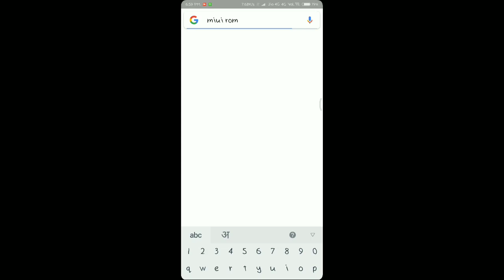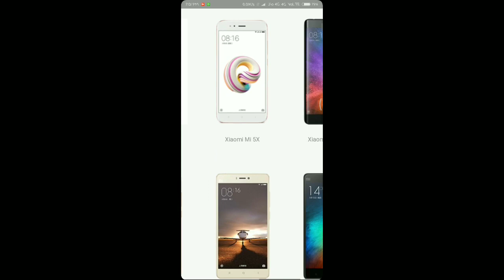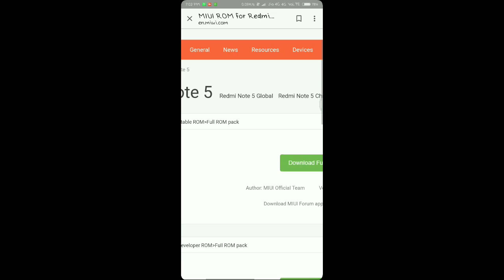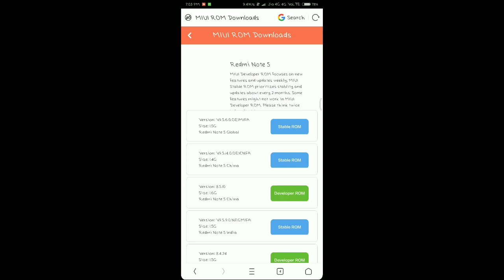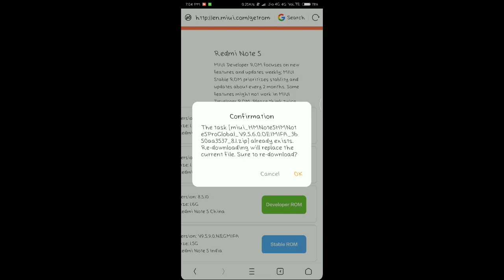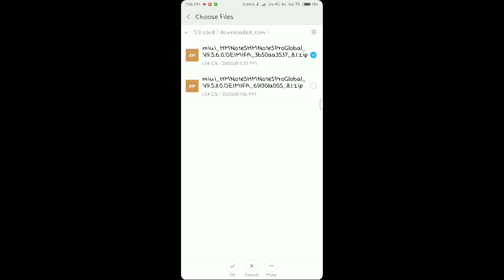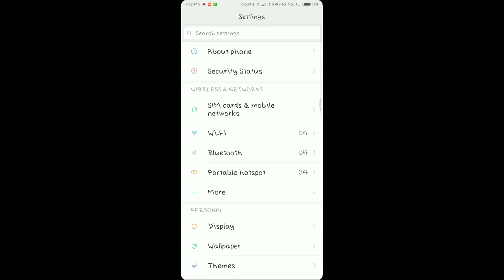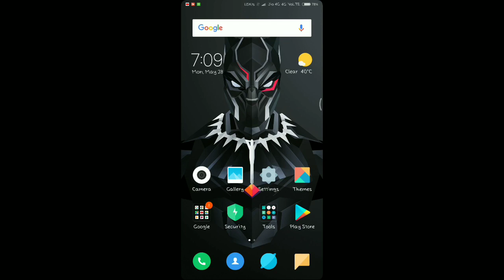Update MIUI 9.5.6.0(OEIMIFA) Manually on redmi note 5 pro || Miui 9.5 Globle stable update out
Link to miui 9.5.6.0 for redmi note 5 pro (whyred)

Select Redmi note 5 , then download miui 9.5.6.0 (OEIMIFA)
By chosing Redmi note 5 globle